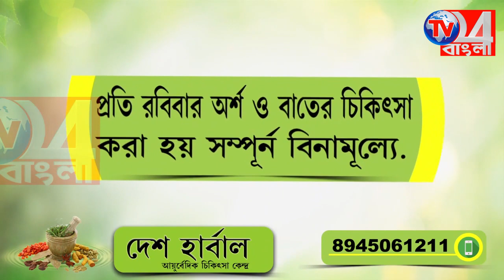গড় দখলের লড়াইয়ে শেষ মুহূর্তেও উত্তপ্ত বহরমপুর